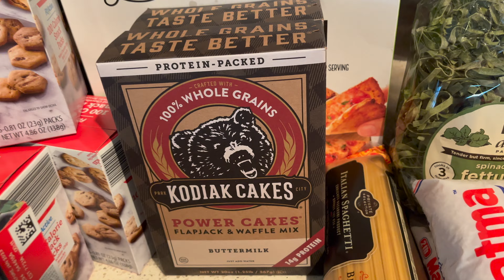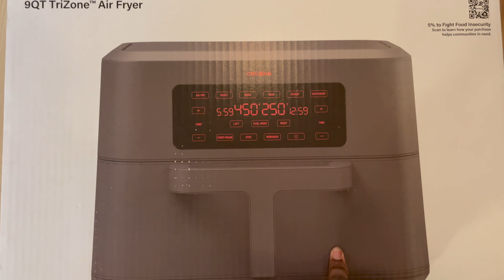Grocery Haul | Jada De'Sha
Grocery Haul! On this short vlog we're going to enjoy my grocery haul and listen to me complain about how EVERYTHING went up!

Welcome to vlogs with Jada De'sha!

Are you looking for hauls, travel, rants, and lifestyle vlogs?! If so, you've found your home. I create content to laugh, cry, and thoroughly enjoy my life. I upload twice a week, Wednesday and Sunday at 5pm! Each video is a glimpse into the crazy world of Jada De'sha!

Black Girl Magic is on the rise!